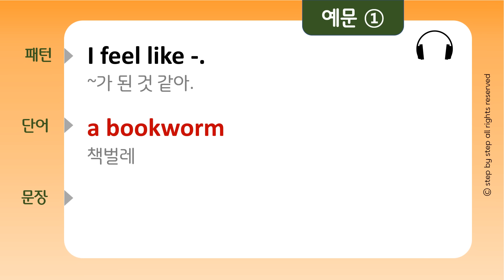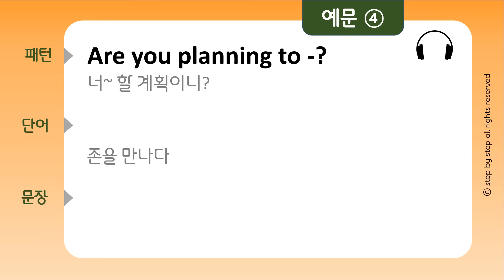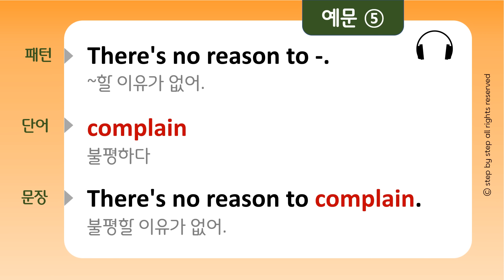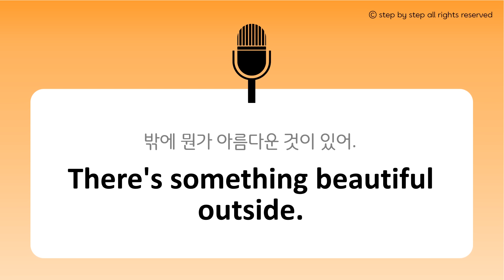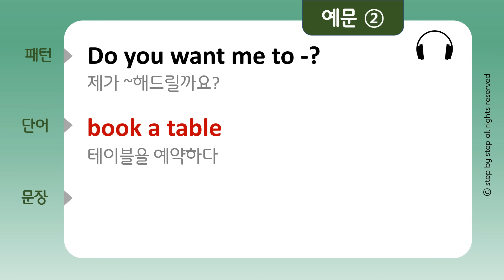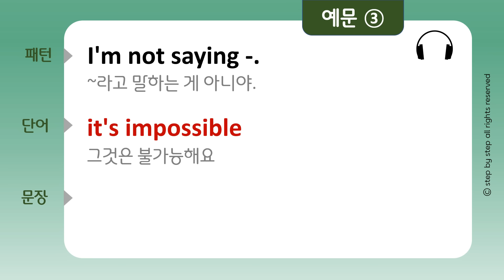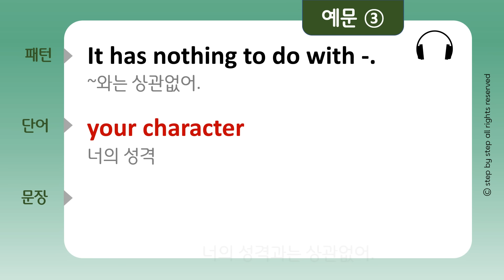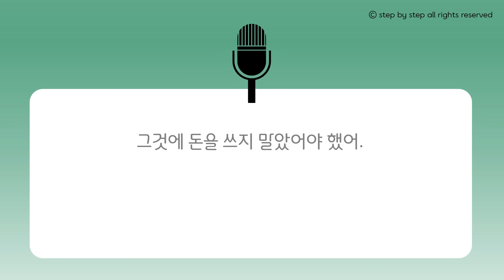영어패턴 통합본 #3 | 100일의 기적 패턴으로 말하기 | 고급 | 무조건 틀어두기 | 6시간 연속재생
패턴영어 하루10분! 100일의 기적 시리즈는~
최대빈출 패턴 300개를 선별하여
난이도 별로 "초급/중급/고급"으로 나눈후,
하루에 10분씩 학습할 수 있도록 구성하였어요!

이번에는 시리즈의 "고급" 영상을 가지고 왔습니다.
고급 영상 또한 매일매일 업데이트 되는 워크싯으로
그냥 영상을 시청하고 끝나는 게 아니라,
온전히 내것으로 만들고, 입으로 말해 볼 수 있도록,
부가 자료를 활용해 학습을 마무리 해 보세요.

오늘도 영어의 한걸음을 내딛는 여러분을 응원합니다~

DAY 71 0:00:00       DAY 72 0:11:59
DAY 73 0:24:07       DAY 74 0:36:42
DAY 75 0:48:12       DAY 76 1:00:03
DAY 77 1:11:32       DAY 78 1:23:39
DAY 79 1:35:02       DAY 80 1:47:03
DAY 81 1:58:44       DAY 82 2:11:06
DAY 83 2:22:38       DAY 84 2:34:38
DAY 85 2:45:59       DAY 86 2:58:11
DAY 87 3:09:42       DAY 88 3:21:49
DAY 89 3:33:05       DAY 90 3:44:54
DAY 91 3:56:51       DAY 92 4:09:14
DAY 93 4:20:20       DAY 94 4:32:39
DAY 95 4:44:12       DAY 96 4:56:25
DAY 97 5:07:48       DAY 98 5:20:10
DAY 99 5:32:15       DAY 100 5:44:34